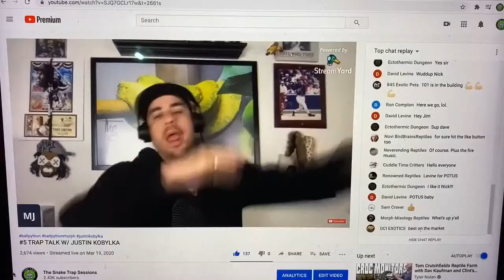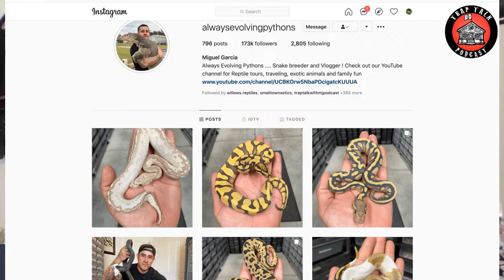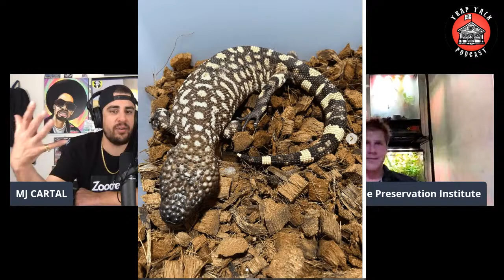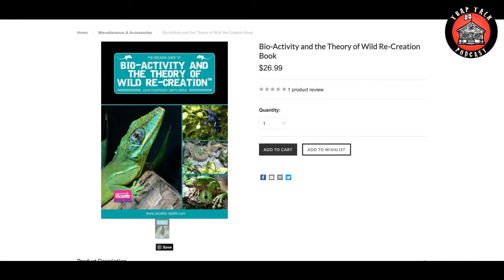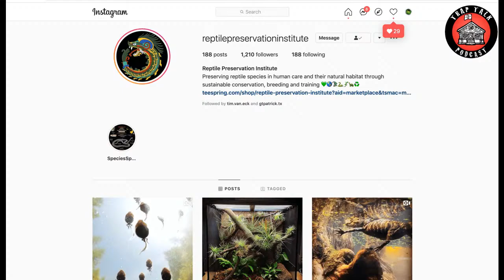#53 CODY BARTOLINI OF THE REPTILE PRESERVATION INSTITUTE | VENOMOUS SNAKES |HERPETOCULTURE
WELCOME TO THE SNAKE TRAP SESSIONS HOME OF THE TRAP TALK WITH MJ PODCAST. THIS ISN'T YOUR TYPICAL REPTILE PODCAST. THERE WILL BE SMOKING, DRINKING, CUSSING & MAD DISCUSSION ON ANYTHING REPTILE RELATED. WE'LL ALSO HAVE DISCUSSION OF EVERYDAY LIFE WITH THE OCCASION GIVE AWAY HERE AND THERE. I APPRECIATE ALL THE LOVE AND SUPPORT & LOOKING FORWARD TO BRINGING SOME REAL ONES TO THE TABLE.